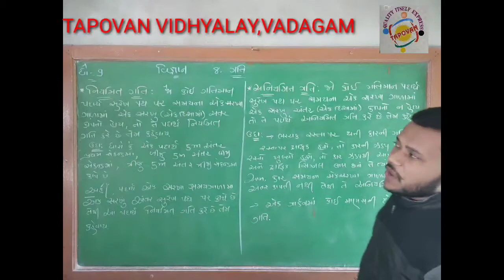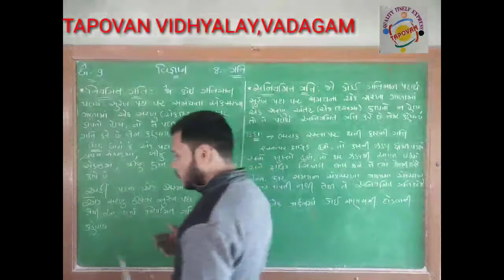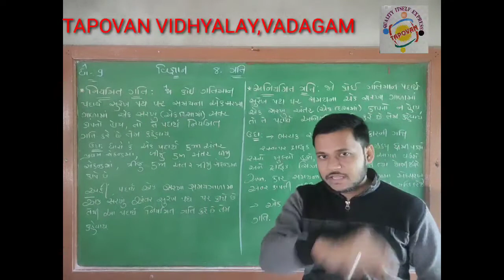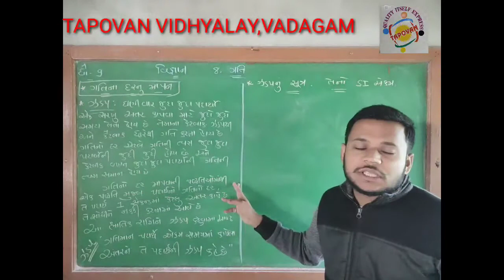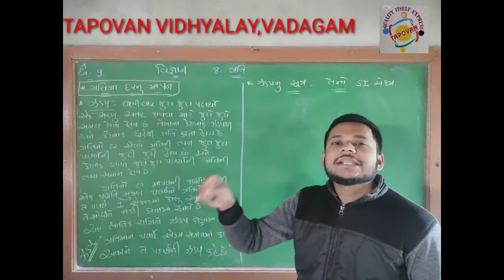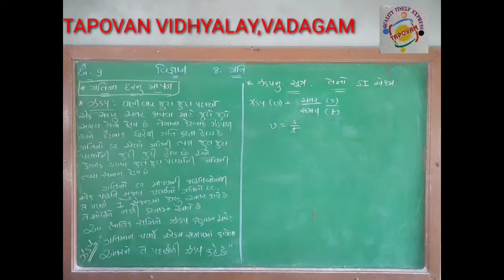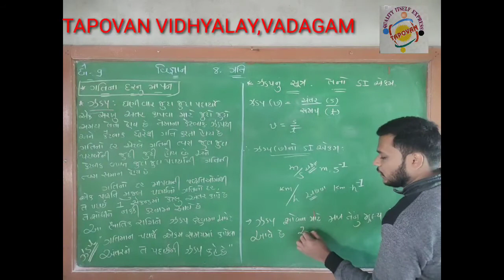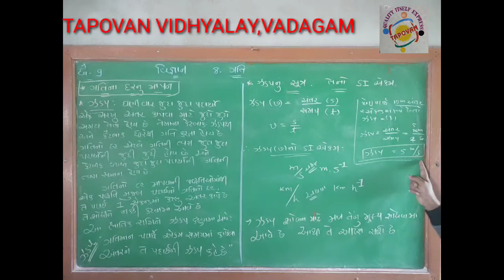ધોરણ 9 વિજ્ઞાન 8. ગતિ નિયમિત , અનિયમિત ગતિ. ગતિ ના દરનું માપન